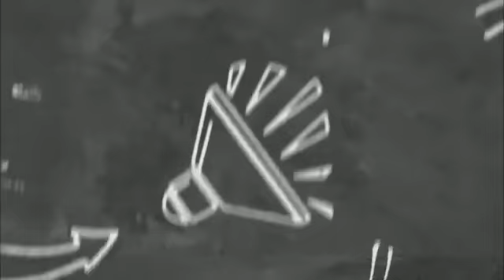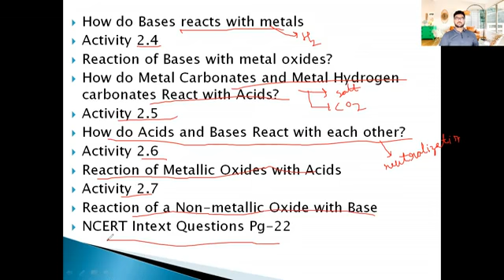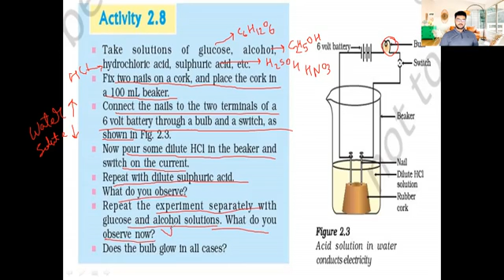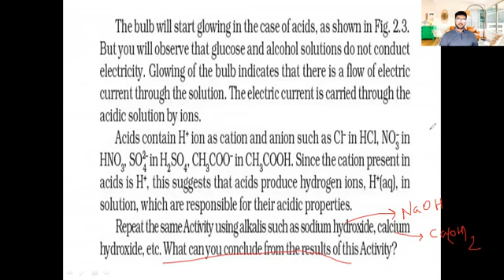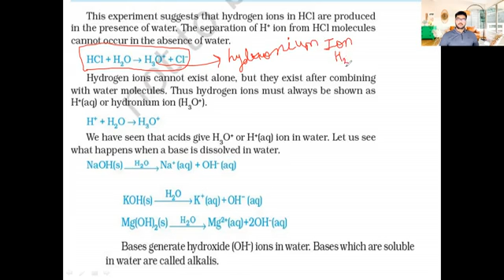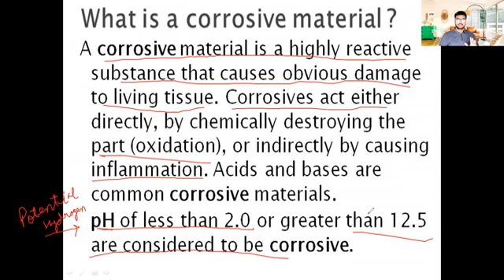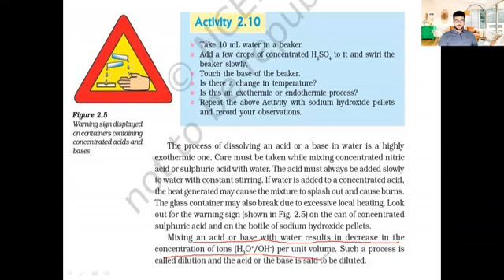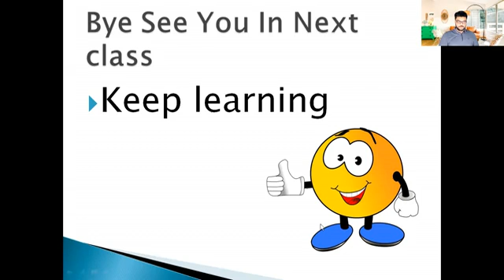10th class science chapter 2 Acids Bases and salts lecture-4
WHAT DO ALL ACIDS AND ALL BASES HAVE IN COMMON?
Activity 2.8
Results/conclusion from activity 2.8
Answers of question asked in activity 2.8
What Happens to an Acid or a Base in a Water Solution?
Activity 2.9
Results of activity 2.9
What are corrosive materials?
Activity 2.10
Results of activity 2.10
NCERT Intext questions of pg no. 25

Important  links 👇👇👇👇👇👇👇
10th Class NCERT Chapter 2 acids, bases and salts Notes OF lecture 1,2 and 3 Pdf LINK 👇👇👇👇👇👇👇

Chapter-1 Chemical equation and reaction NCERT solution
PDF link 👇👇👇👇👇👇👇

Class 10th chapter -1 chemical reactions and equations lecture-1
Class 10th chapter -1 chemical reactions and equations lecture-2
Class 10th chapter -1 chemical reactions and equations lecture-3
Class 10th chapter -1 chemical reactions and equations lecture-4
Class 10th chapter -1 chemical reactions and equations lecture-5
Class 10th chapter -1 chemical reactions and equations ecture-6

TARGET 95+
ACIDS BASES & SALTS-FULL CHAPTER || CLASS 10 CBSE CHEMISTRY
FULL CONCEPT CLEARANCE,
LATEST AND EXCLUSIVE VIDEO

DIFFERENCE BETWEEN ACIDS AND BASES, WHAT ARE INDICATORS, OLFACTORY INDICATORS, UNIVERSAL INDICATORS, PH PAPER, LITMUS, PHENOLPHTALIEN, METHYL ORANGE, SODIUM CHLORIDE, BRINE SOLUTION, STRONG AND MILD ACIDS AND BASES, BLEACHING POWDER USES, POP, PLASTER OF PARIS PREPARATION REACTION, BLEACH, DIFFERENCE BETWEEN BAKING AND WASHING SODA, CONCENTRATED AND DILUTE ACIDS AND BASES, PH IN EVERYDAY LIFE, ACIDITY IN EVERYDAY LIFE, CHEMICAL PROPERTIES AND REACTIONS IMPORTANT REACTIONS OF ACIDS AND BASES